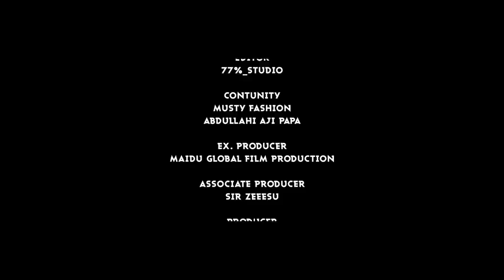GARIN GABAS EPISODE 3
garin gabas season 1 episode 3
izzar so
alaqa
mayen film
malamin mata
bugun zuciyar masoya
sanda
a duniya
me kunnan kashi
mai sana,a
labarina
dauda kahutu rarara
naziru m ahmad sarkin waka
laure season 1
wuff
lu,u lu,u
ina da mata
jagaba shine gaba dauda kahutu rarara
tsakar gida
ummi rahab
sai mun bata wuta